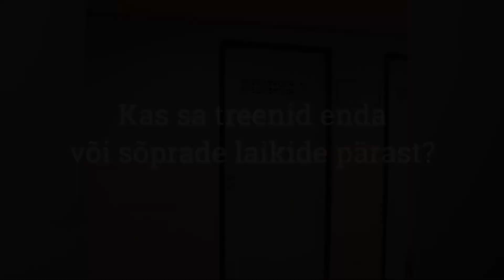VALGAMAA SPORT 2015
Näitleja: Rainer Tamm
Operaator: Henri Karja, Simm Paap
Montaaž: Paul Poderat